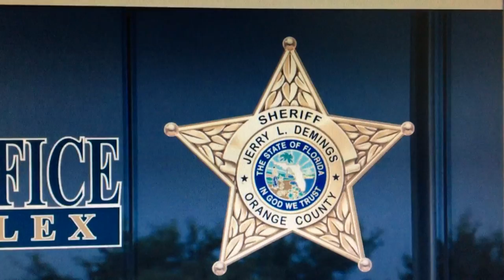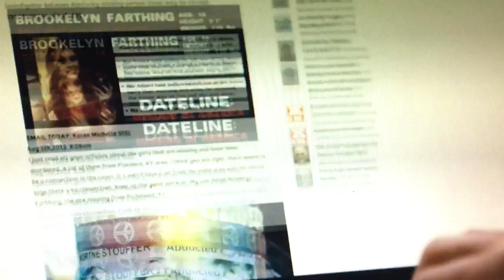Sarasota private investigator Bill Warner claims I-4 Serial Killer is Long Haul Trucker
I-4 Serial Killer is Long Haul Trucker Claims PI Bill Warner on A&E the killing season